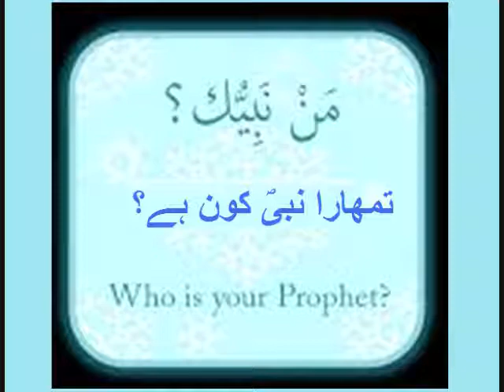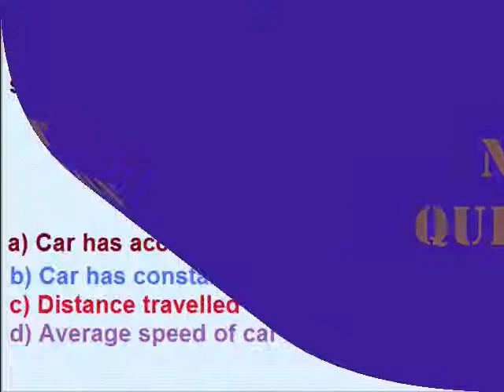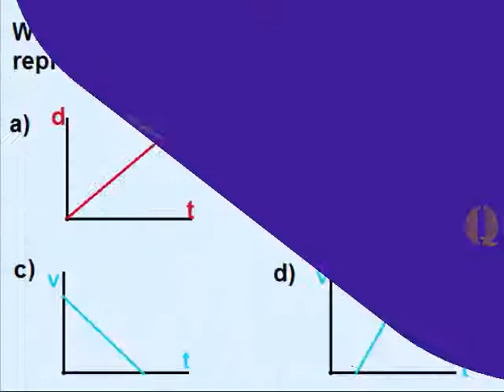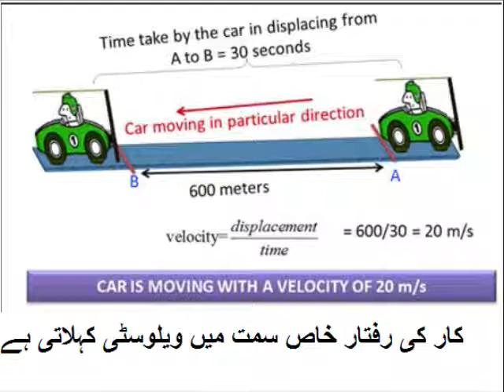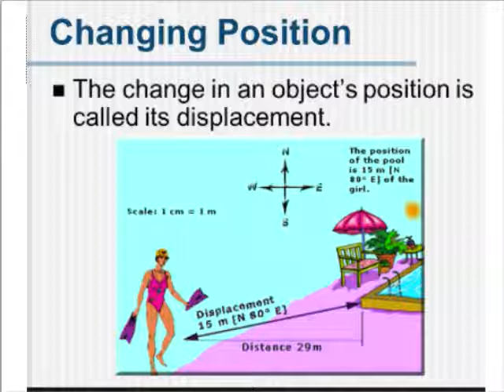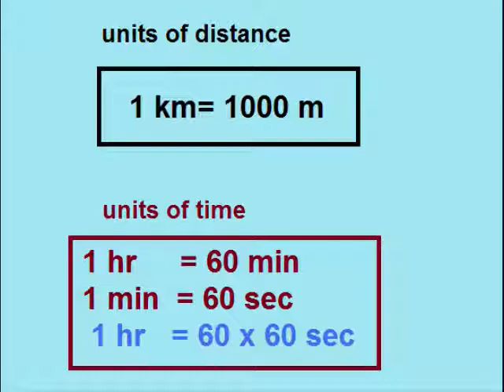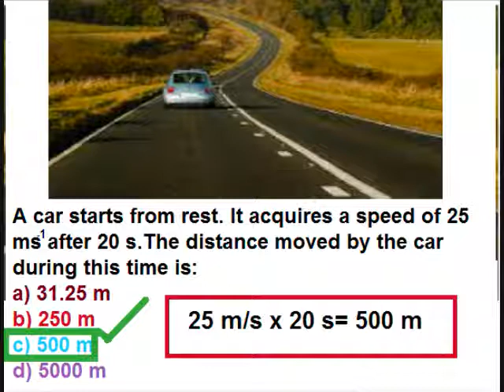Physics 9 in Urdu/MCQ /unit 2.24